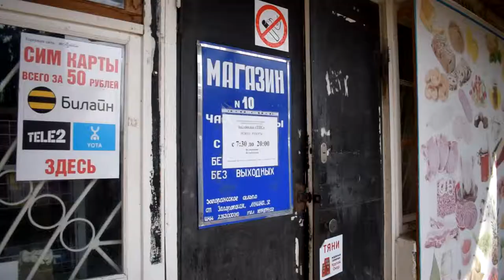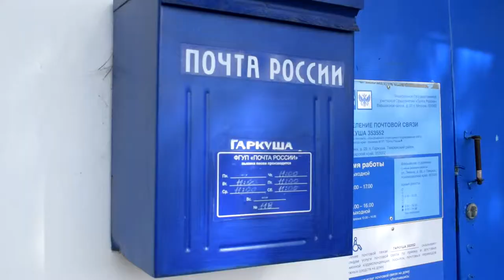ГАРКУША, Темрюкский район - Так ли приветлива кубанская глубинка? переезд в Краснодарский край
Гаркуша - это маленький посёлок в Темрюкском районе Краснодарского края. Он находится на берегу Таманского залива.